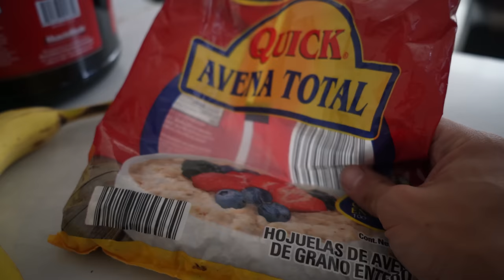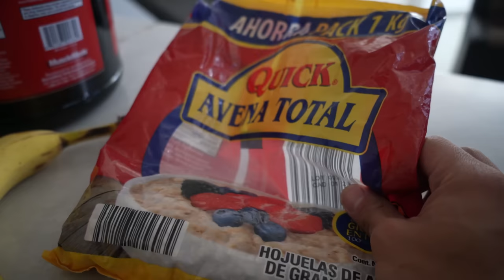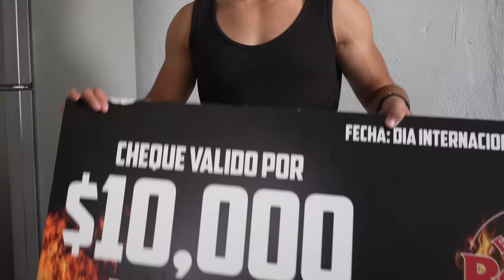COMO ELIMINÉ LA GRASA DE MI CUERPO EN SOLO 6 DÍAS (haz esto y pierde peso)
En este vídeo mostraré un poco de mi rutina para hacer retos de comida y al mismo tiempo mantenerme en forma, si te gusta el vídeo, deja tu manita arriba, y si tienes dudas déjalas en la cajita de comentarios para resolverlas en un próximo vídeo💪🏻🌮🔥